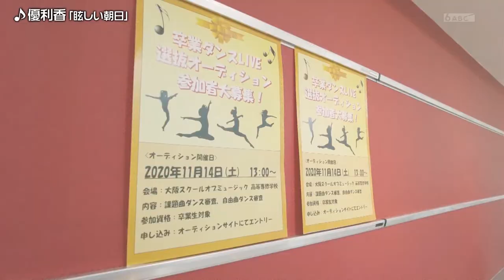2021/1/22 ＧＡＫＵＯＮ！ ピックアップアーティストのみ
ピックアップアーティスト：優利香